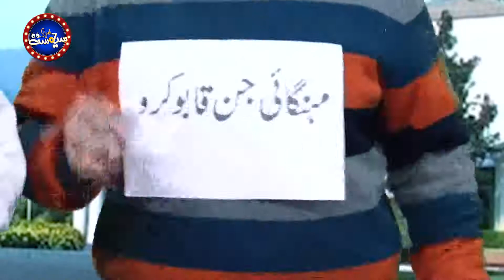7NewsHD I Program I Siyahsat I Mehangai Ki Duhai Kise Kaam Na Ai I Maham Kamal And Siraj ul Haq